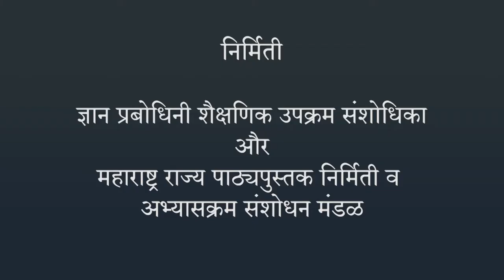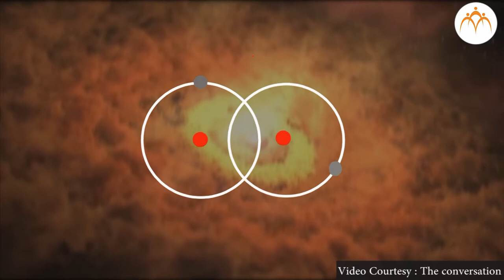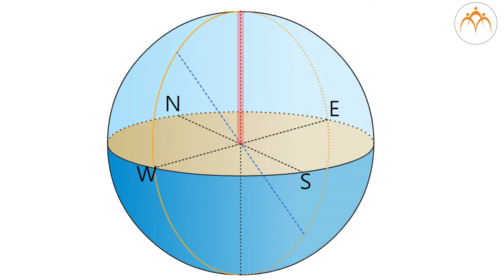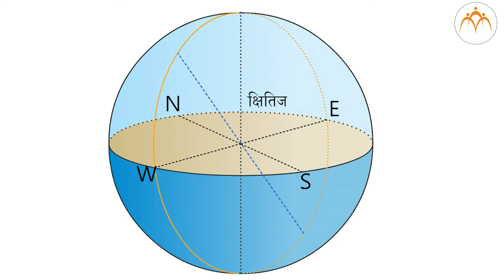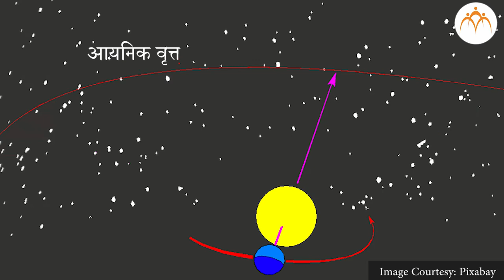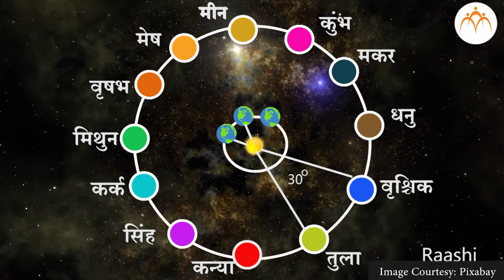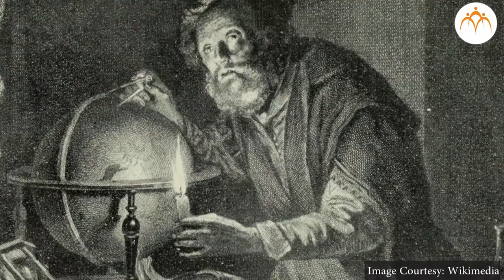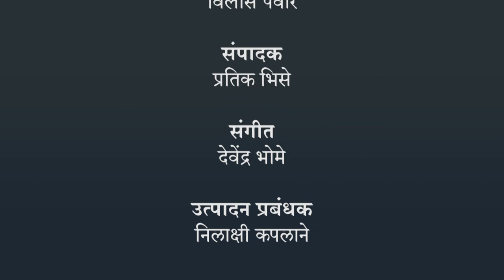तारों का संसार - हिंदी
तारों का संसार